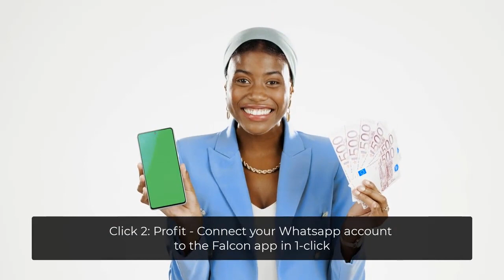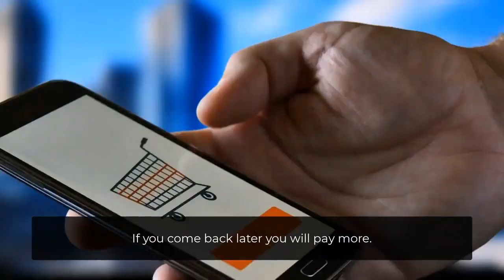Falcon Review | A.I App Create Viral Set & Forget WhatsApp Channels In 60 Seconds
Falcon Review and Bonuses